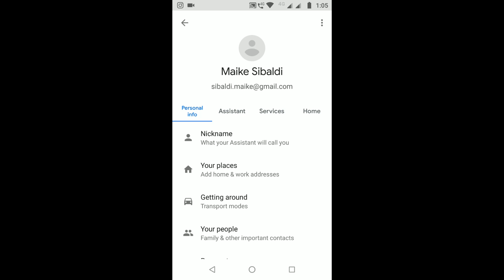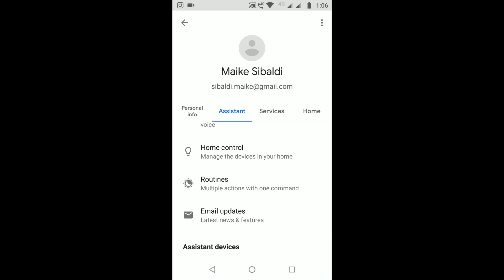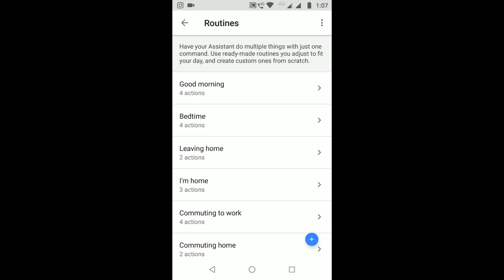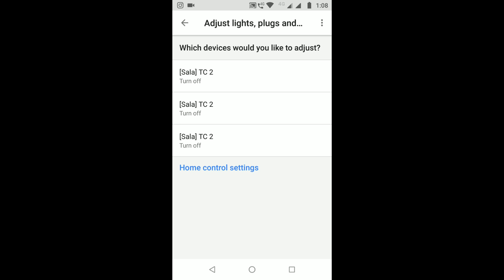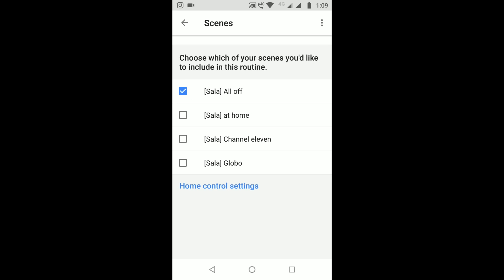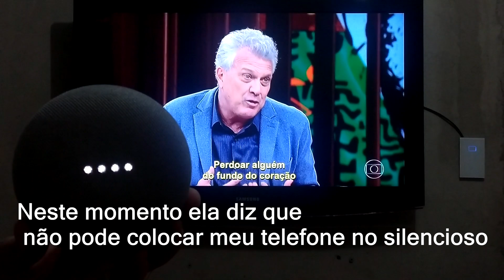Configurando cenas ativadas por voz com Google home e Broadlink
Neste vídeo voce vai aprender a ativar uma cena (conjunto de comandos) criada no IHC do broadlink por voz utilizando o google home

Link para compra do e-book Guia prático do home theater: Receiver AV, somente R$ 9,90